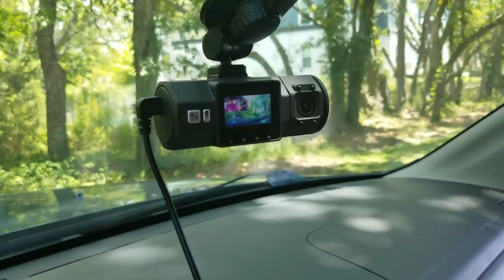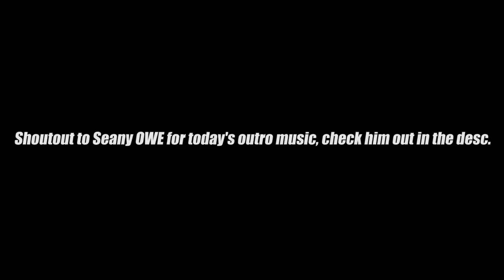I picked up the wrong passenger...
marketplaces available on:

Amazon US:

Amazon CA:

Amazon UK:

Amazon DE:

gauchos are infact south american cowboys as my spanish friends have informed me. apologies for my ignorance.

shout out to seany owe for the music in today's outro.